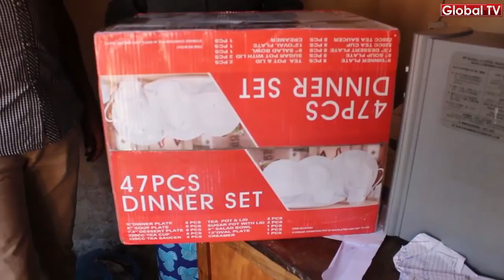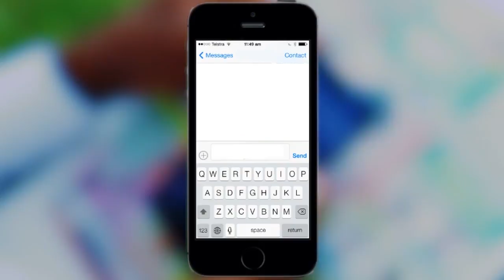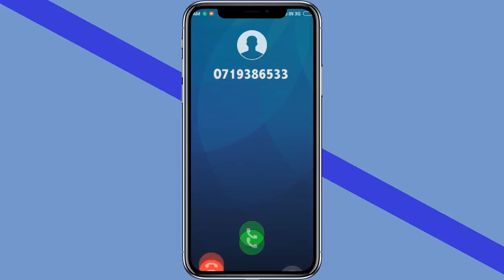Tusua Maisha: Bi. Mwalingo Akabidhiwa Dinner Set, Mbeya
Alichokisema Mshindi Huyu Baada ya Kukabidhiwa Zawadi ya Tusua Maisha
Mshindi wa dinner set katika Droo ya Nne ya Tusua Maisha na Global, Mary Mwalingo kutoka jijini Mbeya amekabidhiwa zawadi yake leo na wakala wetu jijini humo, Musa Lalika.

Akizungumza wakati wa makabidhiano hayo yaliyofanyika katika ofisi za wakala wa Global Publishers jijini Mbeya, Mary alisema alipopigiwa simu na kuambiwa kwamba yeye ni mshindi, hakuamini.

Akaongeza kwa kuishukuru Kampuni ya Global Publishers na kuwataka wasomaji kuendelea kuyachangamkia magazeti ya kampuni hiyo.